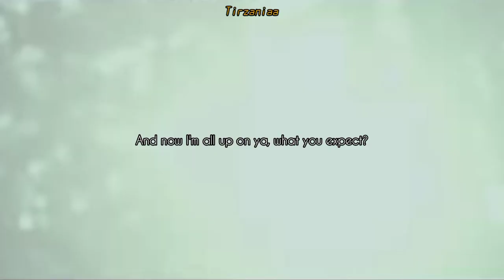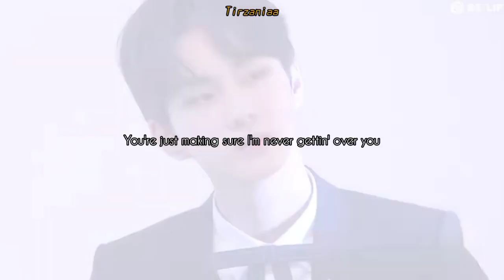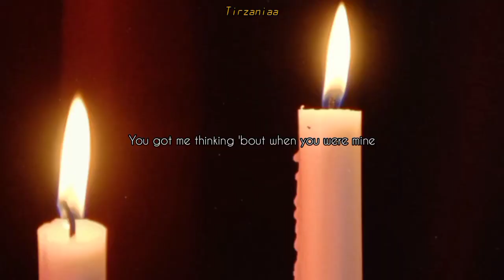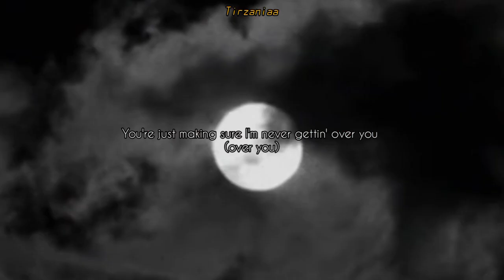Enhypen | Attention [FMV]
- sunghoon
- NI-KI
- jungwon
- sunoo
- heeseung
- jake
- jay

Be enjoy🌻